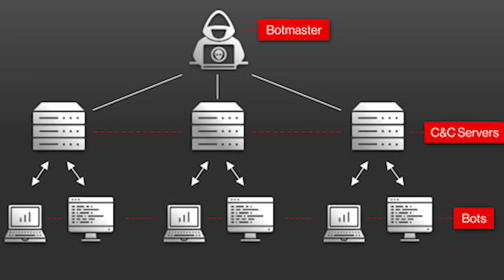The FBI Just Took Down a Major Botnet (Qakbot)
The Qakbot botnet was one of the longest running until the FBI stepped in.